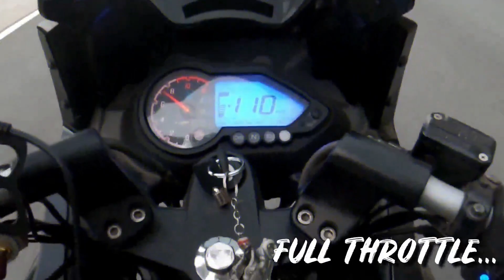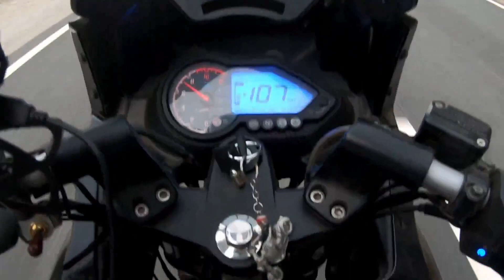Nainital Police Stopped_My_Bike_Pulsar_220F 🔥🔥 Uttarakhand Police | Bazpur To Almora | Part - 2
THANKS FOR YOUR LOVE AND SUPPORT TOWARDS THE CHANNEL.

THANKS FOR BEING MY VIEWER.

LOVE YOU ALL - RIDE SAFE , BE SAFE , BE HAPPY.

AND PLEASE DO COMMENTS ABOUT THE VIDEO.

THE DARK RIDER SINCE - 2009